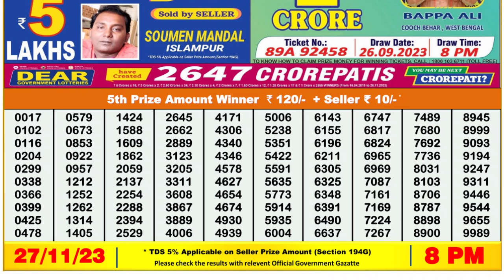Dear Lottery Sambad 8pm today 27.11.23 Nagaland State Lottery Result